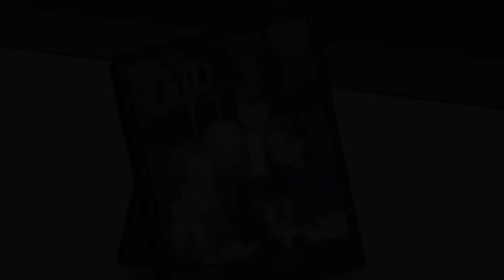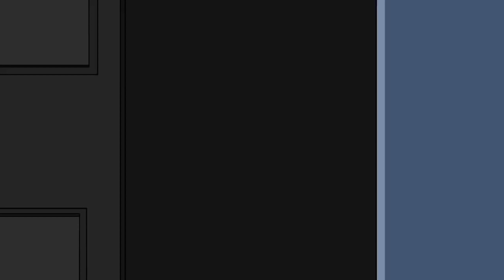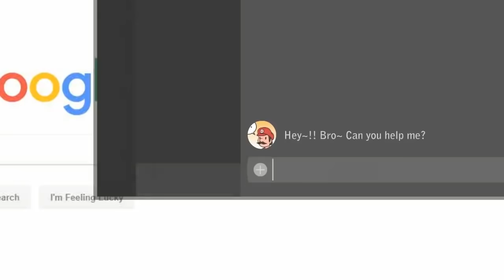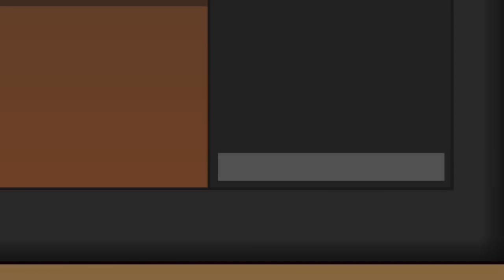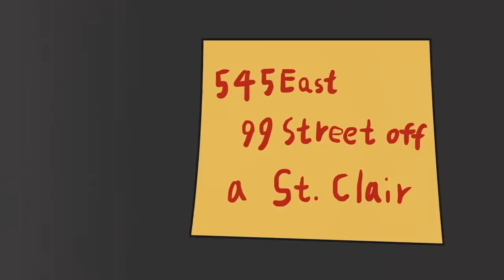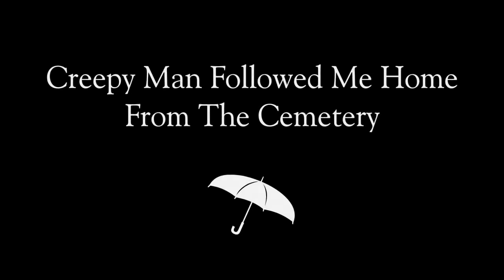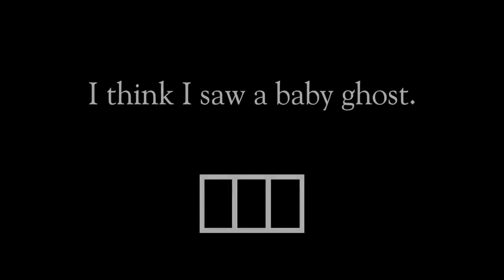6 Horror Stories Animated | Darawni Kahaniya | Animated in Hindi Scary Stories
6 Horror Stories Animated | Darawni Kahaniya | Animated in Hindi Scary Stories